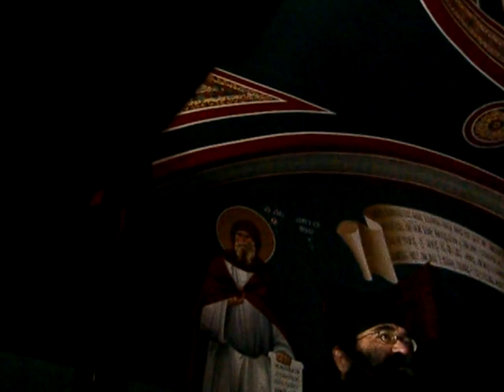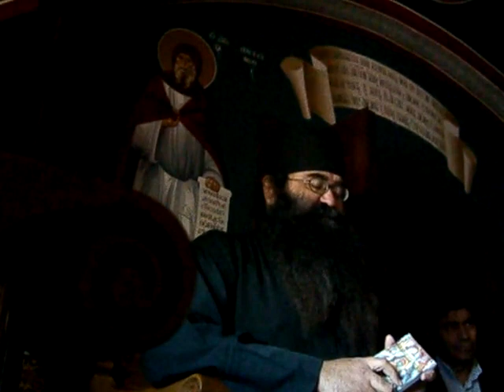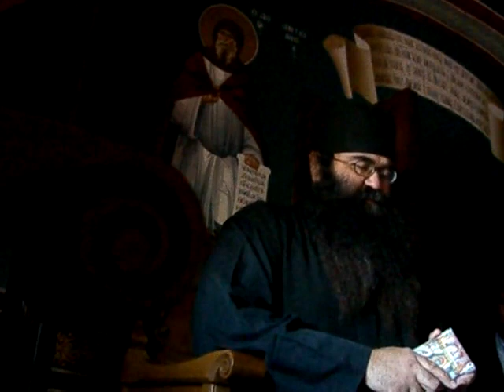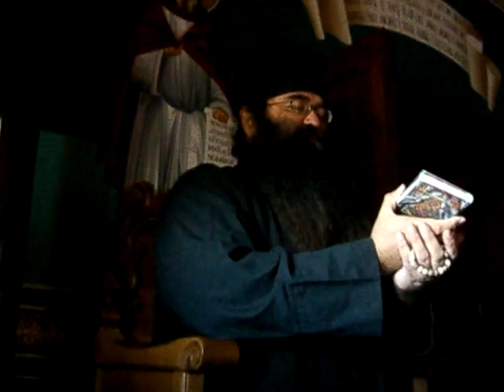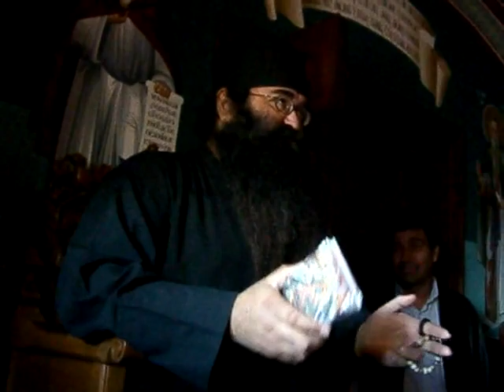Σκήτη Αγίας Άννης, Νεόφυτος ιερομόναχος 01